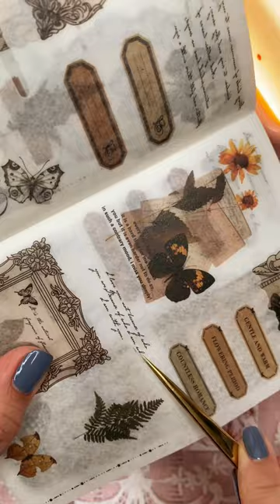ASMR | Delicate Purple Flowers | Name #283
Names mentioned : Victoria .

( I will receive a small amount of commission when you decided to purchase from some of these links )

All videos of Roise Paw (@RoisePaw ) are prohibited from being used for commercial purposes (including YouTube) such as re-editing and re-uploading.